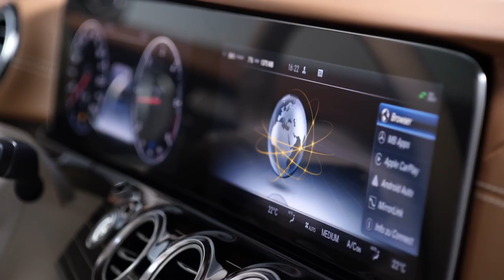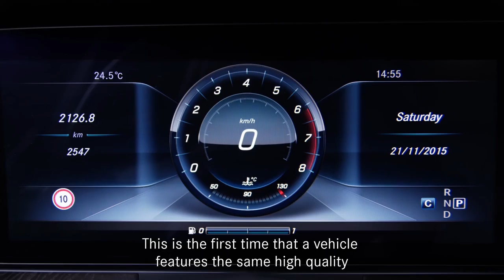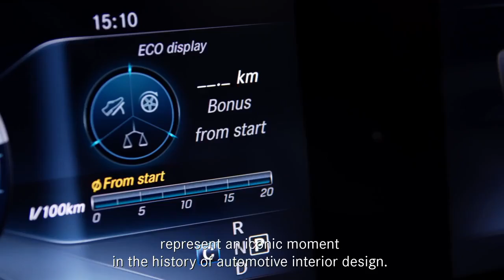Preview of the future E Class interior design Mercedes Benz original